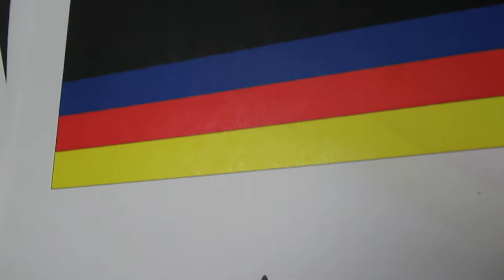"GLOSSY, SHINNY" Xerox Phaser 6020, 6022, WorkCentre 6025, 6027 Toner Refill by AAATONER.COM